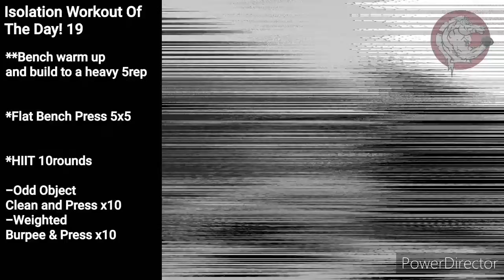Isolation Workout Of The Day! 19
Today's workout was very simplistic. Apologies for the videos because it might be a little bit boring.
I did a 5 by 5 Bench complex followed by  10 round HIIT.
*Flat Bench Press 5x5
*HIIT 10rounds
-Odd Object Clean and Press x10
-Weighted Burpee & Press x10
The bench press is a core fundamental exercise for developing upper body strength. You're not only working your pectorals (chest), but also working your anterior deltoids (front shoulders), triceps brachii, and latissimus dorsi (back). ... You just can't develop the same upper body with any other exercise.
Strong lifts 5x5 is a good point to start for beginners .
Editor’s note: This is a guest post from Joe Hashey.
Odd object training is nothing new, but it has once again started to regain popularity. Odd object training was once done out of necessity. People did not have the means to procure state of the art training equipment, or it just wasn’t invented yet. Instead of having fancy gym machines, these people would find or make heavy objects and lift them! The result from this training was outstanding!
Over the years, the fitness industry has turned out a great deal of quality fitness equipment…and a lot of crap as well. It is time to take a look at some of the old school methods and see how we can blend them with some of the quality equipment that has been created. I prefer using odd objects in conjunction with my other strength equipment in order to compensate for one of the pitfalls of odd object training – muscular imbalances.
Odd objects can’t always be perfectly balanced. Take a log for instance. If one side is slightly larger in diameter, that end will be heavier. If you lift with that same log, in the same pattern, week after week, then some imbalances may occur. However, the benefits can be maximized if you intelligently use these objects.
With weights in hand, lower weights to the ground and hop feet back into a plank position. Next, hop your feet to meet the weights and rise to standing. As you stand, press the weights overhead with palms facing each other. Lower weights carefully to your sides before getting back down into plank position.